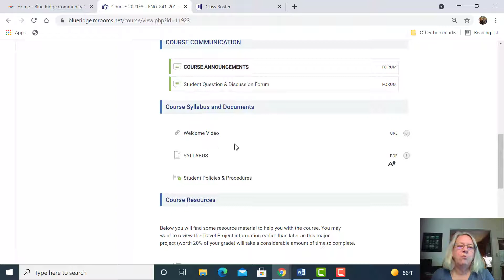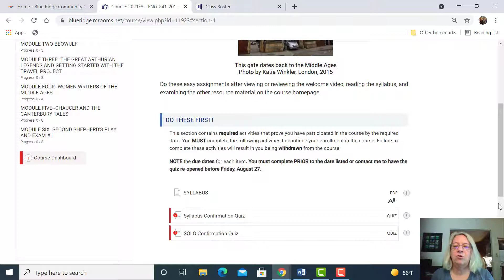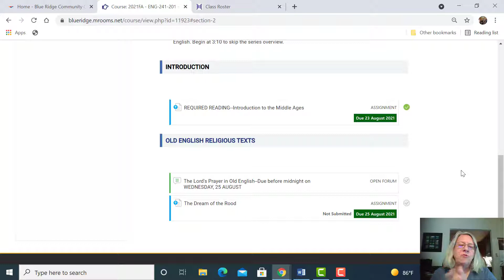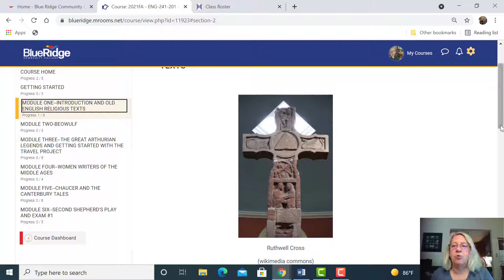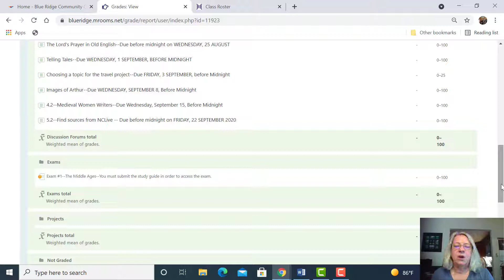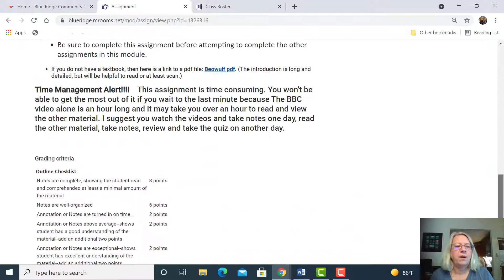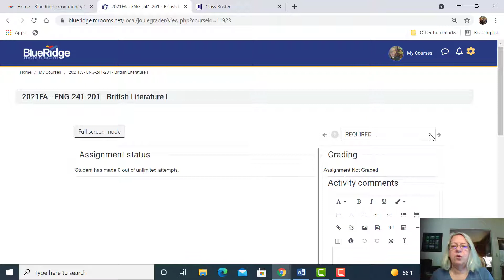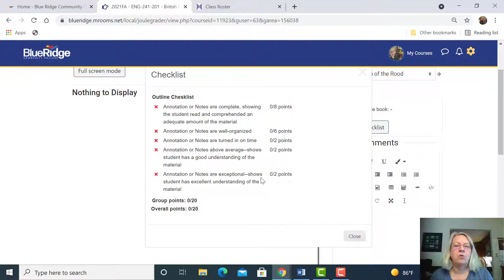ENG242.201 2021FA WELCOME VIDEO